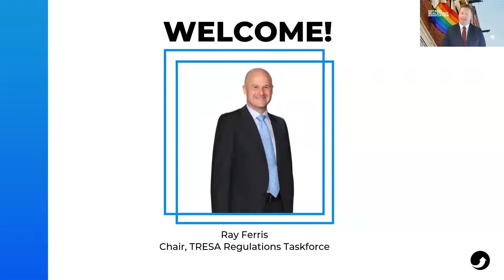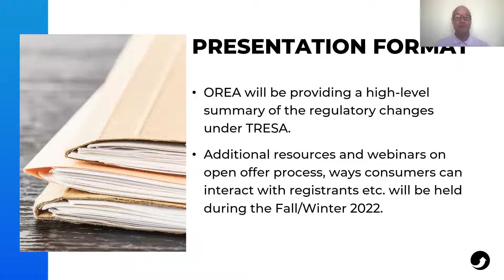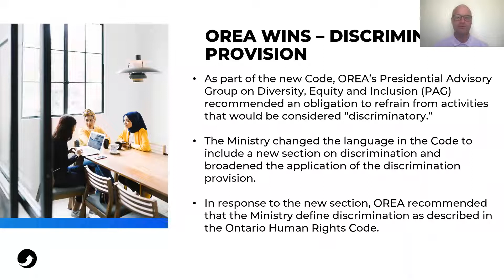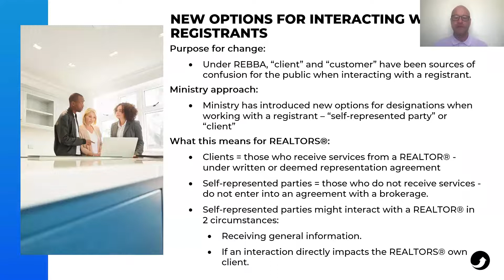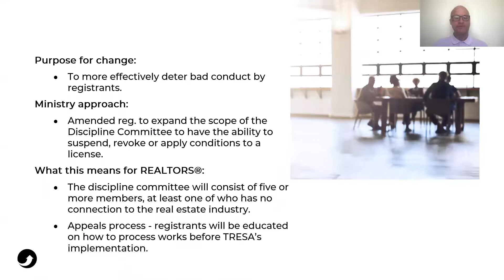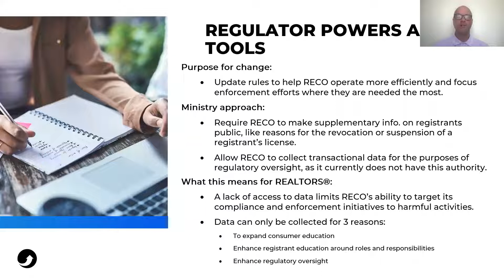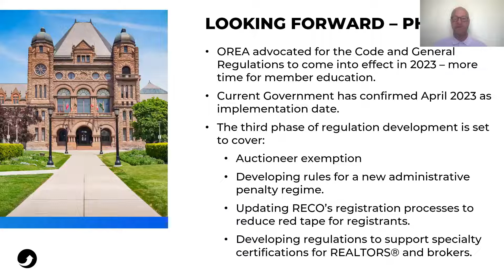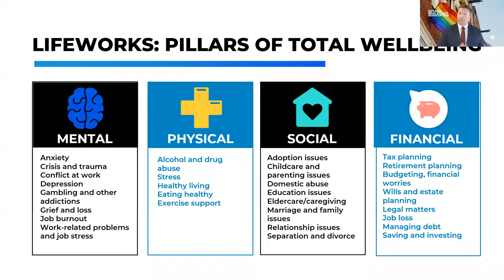Trust in Real Estate Services Act' Webinar- June 22, 2022